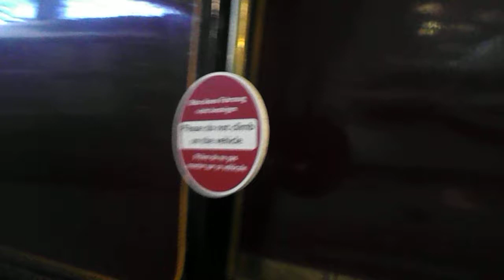Visiting The National Railway Museum In York pt25